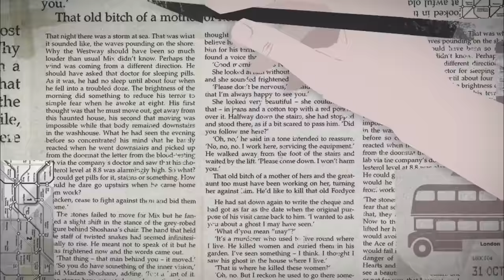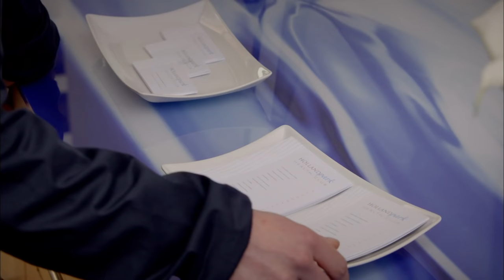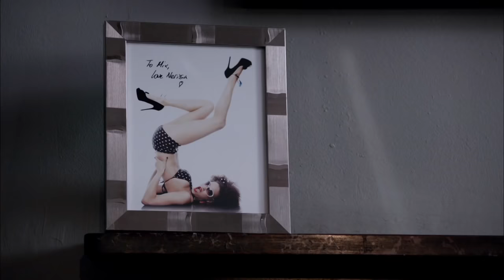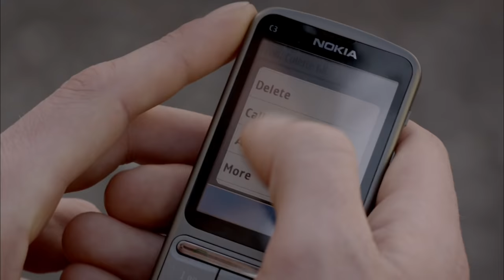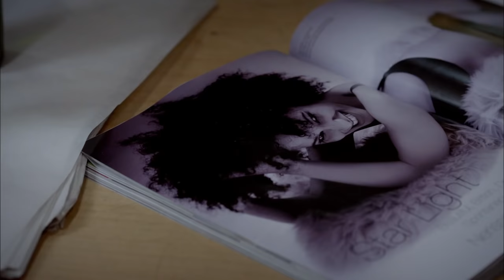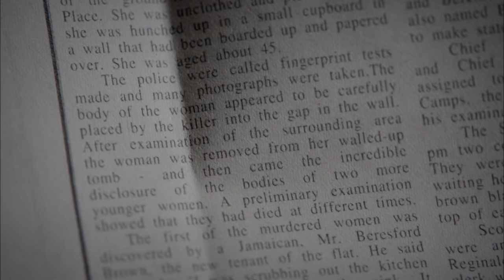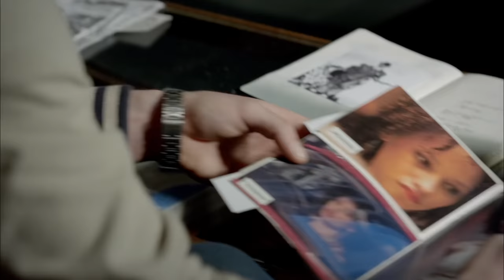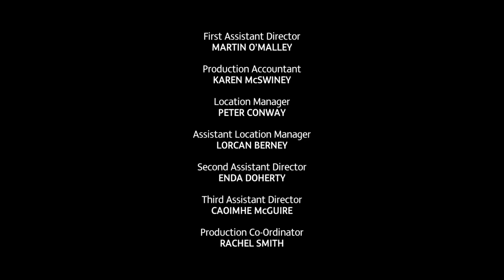Ruth Rendell's Thirteen Steps Down | Full Murder Mystery Movie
**This film is under non-exclusive license from Endemol/ Banijay Rights.

Ruth Rendell's Thirteen Steps Down - Mix Cellini is obsessed. And not just with the supermodel he's been chasing. He's also endlessly fascinated by the life of Reggie Christie, the infamous serial killer hanged fifty years ago.

2012
Stars: Luke Treadaway, Geraldine James, Elarica Johnson